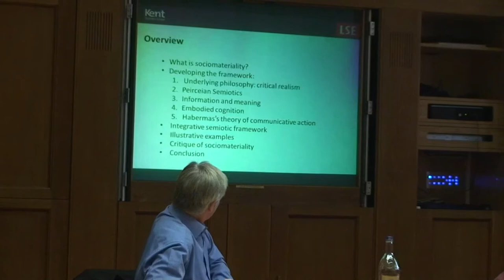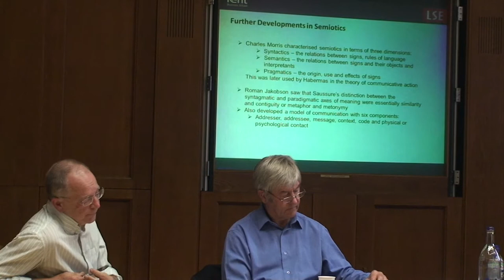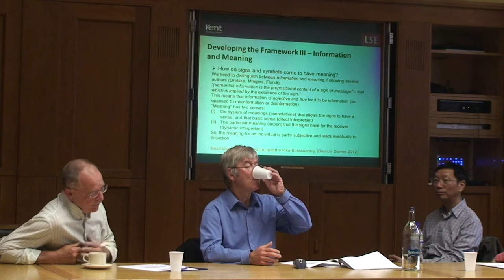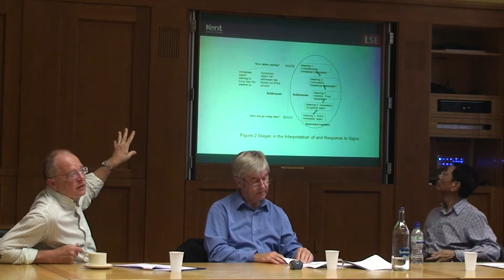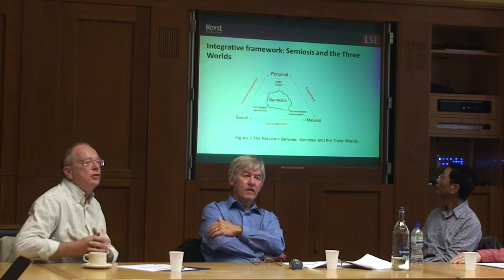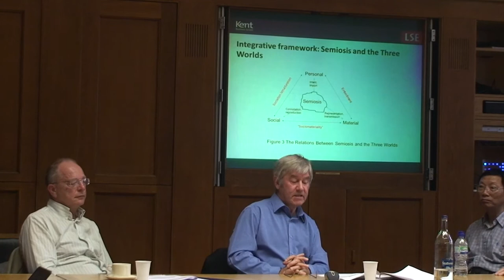ISRF 'Semiotics in Information Systems'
On 17th of June 2014, we explored the subject with the panelists Prof.s Kecheng Liu, John Mingers, Ronald Stamper, Leslie Willcocks, centred on the recent I&O paper 'An integrative semiotic framework for information systems: The social, the personal and material worlds' by Mingers and Willcocks.